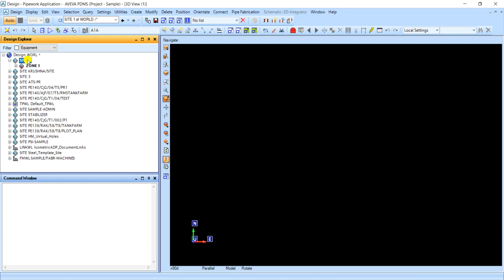HOW TO MEASURE TUBE LENGTH IN PDMS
IN THIS VIDEO I WILL GIVE ALL DETAILS ABOUT FOR MEASURING TUBE LENGTH